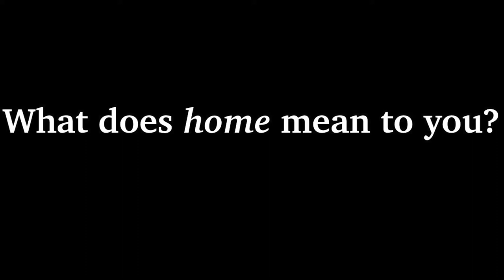Book Trailer: Rest In My Shade, a poem about roots (Turn on captions for translation)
The book trailer for "Rest In My Shade: a poems about roots," by Nora Lester Murad and Danna Masad. Click on CC for subtitles.

A stunning book of poetry and art that stirs the heart about the near-universal challenge of our time: displacement.

With support from the Palestine Museum US.